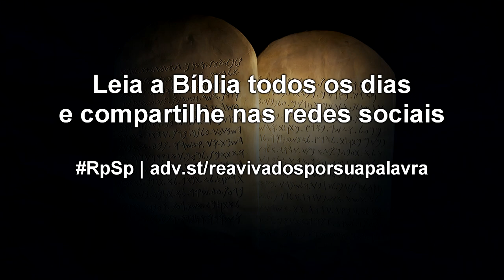Deuteronômio 29 - Reavivados por Sua Palavra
A revelação da Palavra de Deus traz responsabilidade. Temos a responsabilidade de obedecer a Palavra de Deus, vivendo à luz de seus ensinamentos.